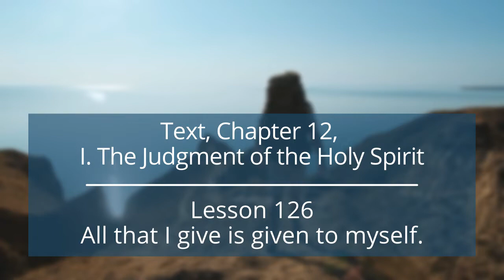The Compassionate Choice | Insights on A Course in Miracles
Greetings Course Students,

If you would like to enjoy the Thanksgiving Holiday Season with a little more joy in your heart this year, then keep this Course quote in mind, "Only appreciation is an appropriate response to your brother. Gratitude is due him for both his loving thoughts and his appeals for help, for both are capable of bringing love into your awareness if you perceive them truly" (T-12.I.6).

This is an excerpt from The Judgment of the Holy Spirit in the Text, Chapter 12, Section I, and it reminds us to be mindful of our judgments of our brothers. Jesus further explains that we really do not know what is going on with anyone else and that it is very hazardous for us to fall into the trap of analyzing others. The best thing to do is to be mindful of our thoughts and to immediately call upon the Holy Spirit for help anytime we have a fearful thought about others. Taking a pause to listen to the Holy Spirit will help us to remember to be compassionate with our thoughts and hearts this holiday season. I invite you to practice Lesson 126: All that I give is given to myself, to support your choice for compassion as well.

Many Blessings,
Rev. Paul